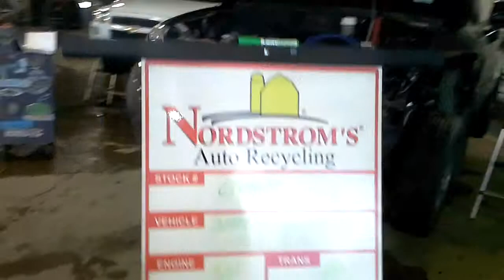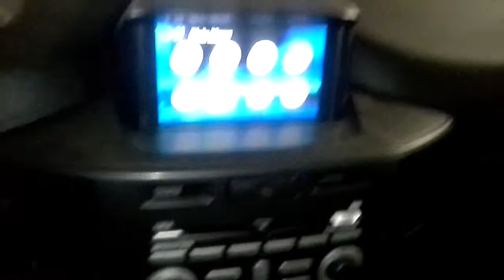Parts for 2008 Endeavor CB9079